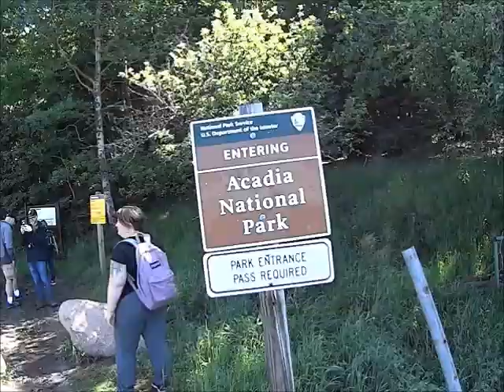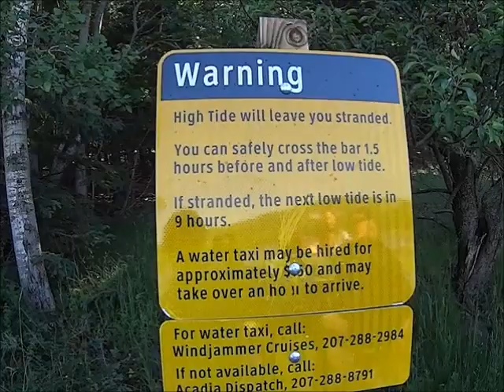Unreal Hike Across Bar Harbor To Bar Island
Bar Harbor in Acadia National Park has a place called Bar Island that is only accessible  at low tide.